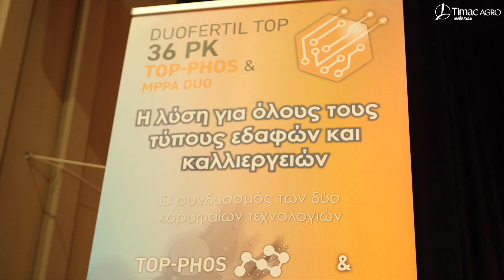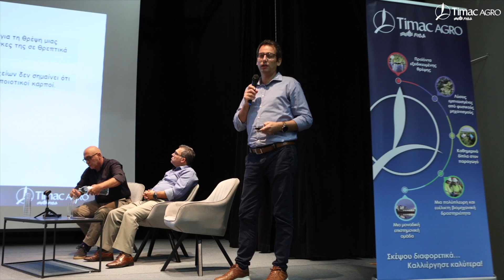H εξειδικευμένη θρέψη, μοχλός υψηλών αποδόσεων στην μετασυλλεκτική λίπανση των καλλιεργειών❗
📹Παρακολούθησε αποσπάσματα από την εκδήλωση της 𝐓𝐢𝐦𝐚𝐜 𝐀𝐠𝐫𝐨 | 𝚲𝚼𝚫𝚨, που πραγματοποιήθηκε στις 📅 11 Οκτωβρίου, στο 📍 Πολιτιστικό Κέντρο Νέας Τρίγλιας Χαλκιδικής, με θέμα «H εξειδικευμένη θρέψη, μοχλός υψηλών αποδόσεων στην μετασυλλεκτική λίπανση των καλλιεργειών»❗

🗣️Δες τις δηλώσεις των καταρτισμένων γεωπόνων της εταιρείας μας, επιστημόνων από κορυφαία ερευνητικά ιδρύματα καθώς και σημαντικών συνεργατών μας, που επισφραγίζουν την αποτελεσματικότητα του εξειδικευμένου κοκκώδους λιπάσματος 𝐃𝐔𝐎𝐅𝐄𝐑𝐓𝐈𝐋 𝐓𝐎𝐏 𝟑𝟔 𝐏𝐊 στον 🌱 αγρό, επισημαίνοντας παράλληλα τη σημασία της μετασυλλεκτικής λίπανσης στις διάφορες καλλιέργειες.

Σας ευχαριστούμε όλους για την πολύτιμη συμβολή σας, ώστε να συνεχίζουμε να Καλλιεργούμετομέλλον❗

🔗 Διαβάστε περισσότερα για το 𝐃𝐔𝐎𝐅𝐄𝐑𝐓𝐈𝐋 𝐓𝐎𝐏 𝟑𝟔 𝐏𝐊 στην ιστοσελίδα μας